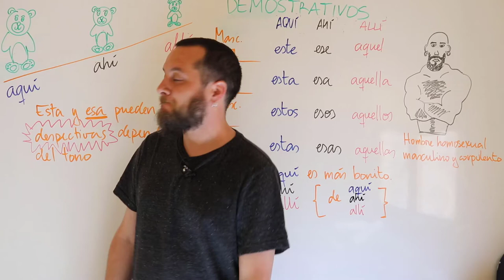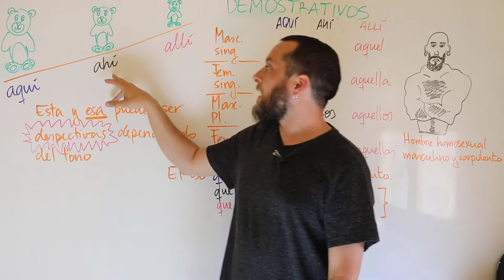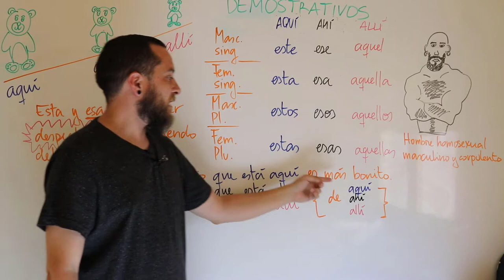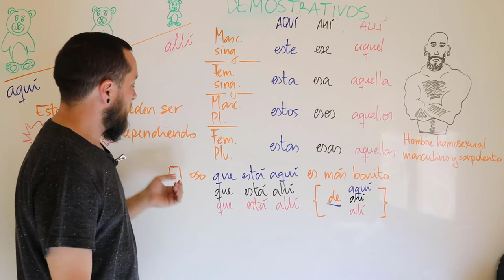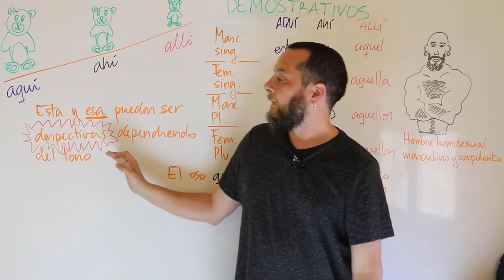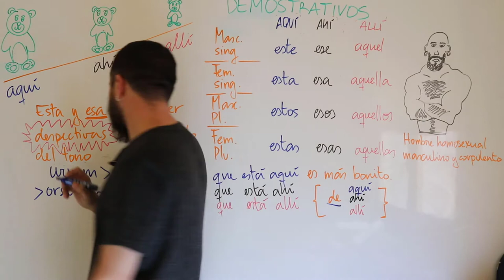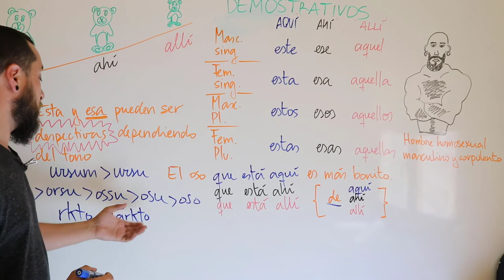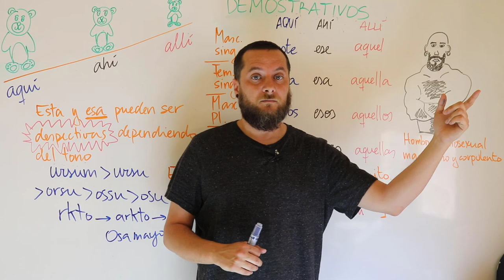(Capítulo 31) Adjetivos demostrativos | Gramática básica | Adverbios de lugar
Canal para aprender español